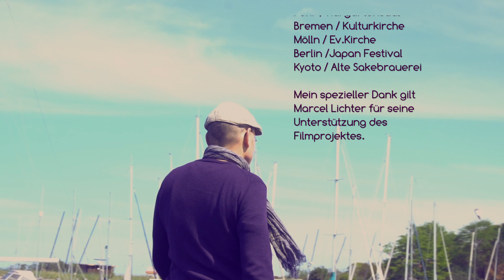PIANO, DRUMS & SOUNDS-Bach bis Bonanza und Mozart bis Gershwin, die Solo-Programme von Holger Mantey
Ein Querschnitt der Solo-Programme von Holger Mantey an Piano, Drums und Sounds. Mit gängigen Kategorien ist der Pianist Holger Mantey nicht zu fassen. Elemente aus Klassik und Jazz, angereichert mit Improvisatorischem und Meditativem, gehen bei ihm eine neuartige und originelle Verbindung ein.
Am stärksten ist der Pianist, wenn er bekannte Themen in ein neues, mit reichen Ornamenten verziertes Gewand kleidet, aus dem die Konturen des Originals immer durchscheinen.
HOLGER MANTEY:
Absolvierte von 1980 bis 1985 ein klassisches Klavier-Studium an der Musikhochschule "Hanns Eisler" Berlin in der Klasse von Professor Heinz Zimbehl und Sonja Großmann.
1987 ist das Jahr seiner abenteuerlichen Flucht von Ost nach West. Mantey ging nach Köln und beginnt, sich als Solist einen Namen zu machen.
Zahlreiche Konzertauftritte führten ihn auf viele internationale Bühnen und Festivals im In- und Ausland u.a. nach New Dehli, Bangalore, Bombay, Poggibonce, Valladolid, Perugia, Lissabon, Osaka, St. Petersburg, Vilnius, Ankara, Izmir. Er spielte auf den meisten großen deutschen Festivals. (Deutsches Jazzfestival Frankfurt, Leverkusener Jazztage, Kölner Jazzhausfestival, Jazzfestival Ost-West Nürnberg, Kempener Jazzfrühling um nur einige zu nennen.)
Der Pianist machte Rundfunk-und Fernsehaufnahmen für den HR, WDR, NDR, 3SAT, BR, DLF, SR, MDR, RBB, Lit.TV, RAI (ital.)
Konzertreisen führten ihn in folgende Länder:
1993: ARD-Beitrag zum EBU Jazzfestival in Perugia.
1995: Gründung des “Duo Total” mit dem Kölner Saxophonisten Matthias Schubert.
Mit ihm zusammen gewinnt Mantey 1996 den Preis beim internationalen Wettbewerb für junge Kunst in Düsseldorf.
Mantey arbeitete mit folgenden Musikern zusammen: Burhan Öcal, Laurent Dehors, Christopher Dell , Matthias Schubert, Ramamani, Ramesh Shotam, u.s.v.m.
Es sind von ihm bisher 13 CDs unter eigenem Namen erschienen und einige andere, bei denen Holger Mantey als Gast-Musiker mitwirkte.
Mantey gibt Workshops, ist Autor verschiedener Notenausgaben, gibt zusammen mit dem Hamburger Musiker und Verleger Felix Schell das EDM (Elemente der Musik) Fernstudium heraus und gibt jährlich weltweit viele Konzerte als Solist und in anderen Projekten